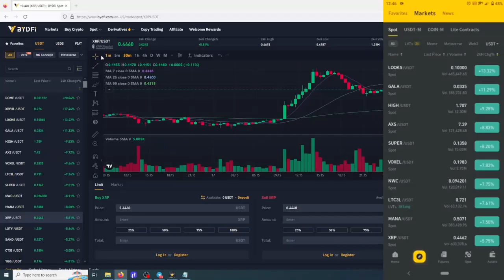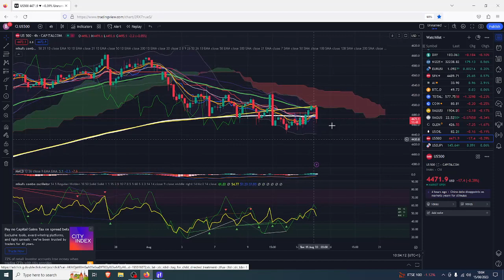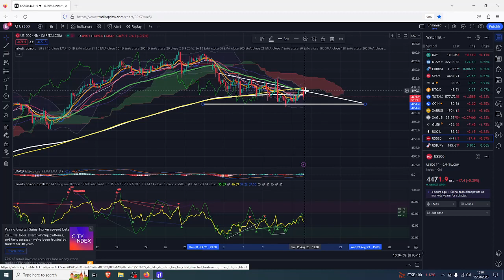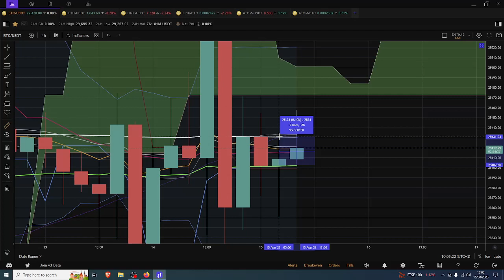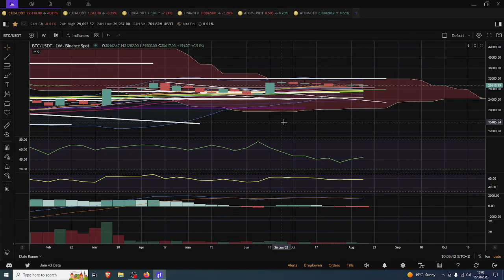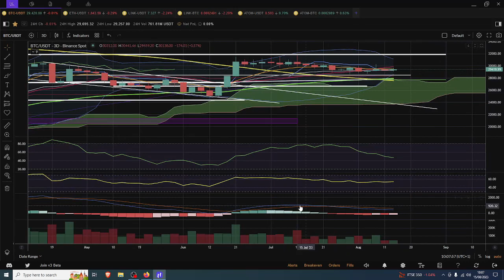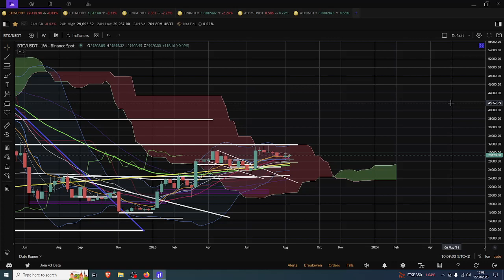Dollar Rejection - Market Bounce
🤑🤑🤑CRYPTO EXCHANGES 🤑🤑🤑

🤖🤖🤖BOT TRADING🤖🤖🤖

Pionex
free trading bot exchange

📊📊📊COPY TRADING📊📊📊

Bityard
exchange with copy trading